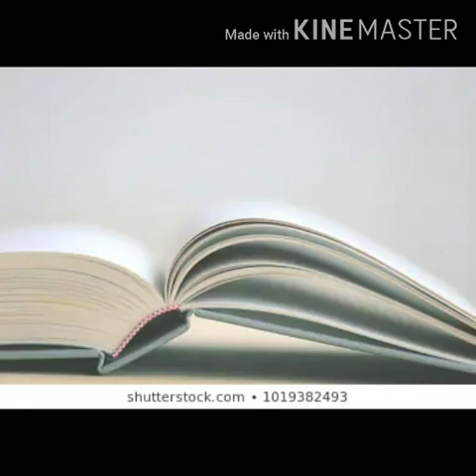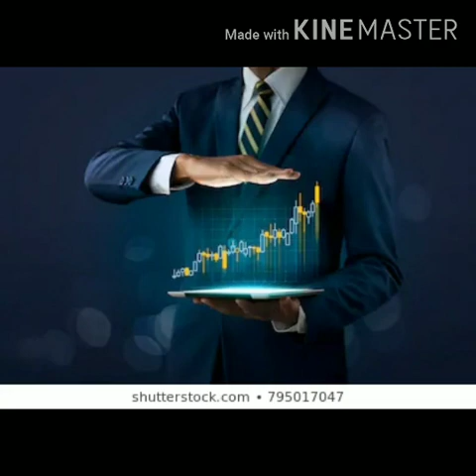The fun they had summary | CBSE English grade 9